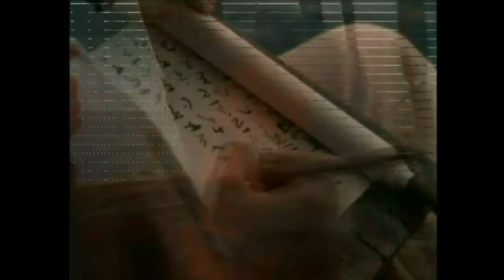APAŠTALŲ DARBAI | Po Jėzaus Kristaus prisikėlimo | Acts Lietuvių-Lithuanian | 9-14 skyriai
APAŠTALŲ DARBAI 9
Sauliaus pašaukimas,
Saulius skelbia Jėzų,
Saulius Jeruzalėje,
Petras išgydo luošį,
Prikėlimas iš numirusių,
APAŠTALŲ DARBAI 10
Šimtininkas Kornelijus,
Petro regėjimas,
Kornelijaus krikštas,
APAŠTALŲ DARBAI 11
Petras Jeruzalėje,
Antiochijos bendruomenė,
APAŠTALŲ DARBAI 12
Petro išvadavimas,
Erodo mirtis,
Barnabo ir Sauliaus pašaukimas,
APAŠTALŲ DARBAI 13
Barnabas ir Saulius Kipre,
Paulius Pisidijos Antiochijoje,
APAŠTALŲ DARBAI 14
Evangelija skelbiama Ikonijuje,
Paulius išgydo luošį,
Pirmosios kelionės pabaiga,

Acts with subtitles:(From Chapter 1 to 7):
Languages:
Gospel of Matthew with subtitles (More than 1000 languages!):
Languages: